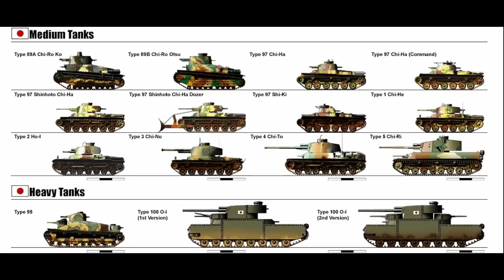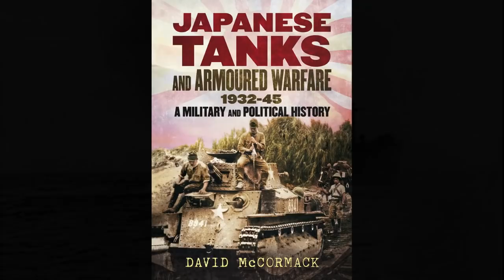Vehículos anfibios japoneses de la 2GM: El Toyota "SU-Ki". (1943/45) By TRU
El trabajo de hoy me ha llevado TODO el Domingo en hacerlo (casi 10h).
Hay muy poca info sobre el "SU-Ki" de Toyota de 1943, por lo que espero que guste.
Va para vosotros, amantes de las cosas RARAS y CURIOSAS de la Segunda Guerra Mundial.
Este Canal es Claramente una referencia de estas cosas raras.
Saludos.
TRU

Datos tácticos y técnicos del anfibio "Su-Ki":
Fabricante: Toyota
Serie: noviembre de 1943 - agosto de 1944
Producción: 198 unidades.
Tripulación + aterrizaje: 1 persona. + 25 personas
Peso: 6,4 toneladas
Carga útil: 2 toneladas
Dimensiones: 7,6 x 2,2 x 2,4 m
Velocidad máxima: 65 km/h (en tierra)
Motor:  Gasolina de 6 cilindros
Potencia del motor: 65 CV

FUENTES:
TOP WAR
Wikipedia
Webs varias, para fotos
Autor:
Feschuk Mikhail

Vídeos de mi Canal RELACIONADOS:
Vehículos de ingenieros de la Segunda Guerra Mundial: El SOUKOU SAGYOU SS-KI: "El Monstruo Japonés".